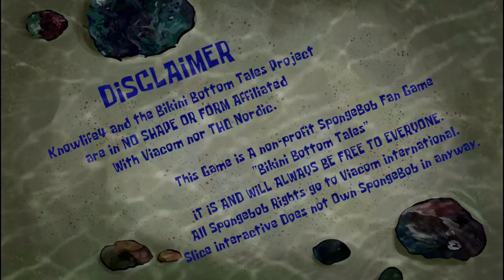Bikini Bottom Tales 2.0a Official Trailer